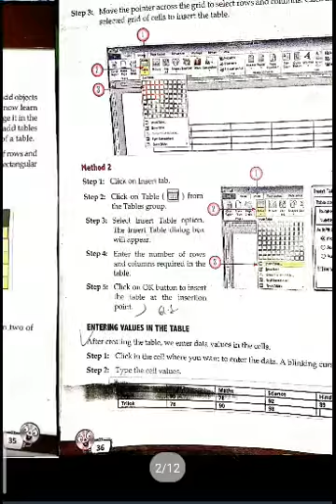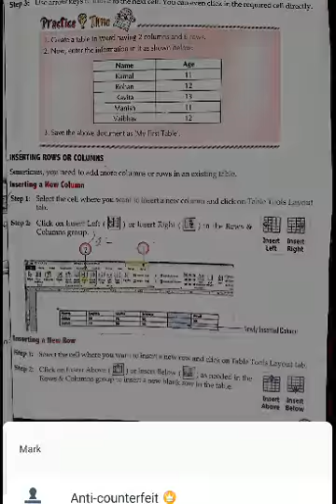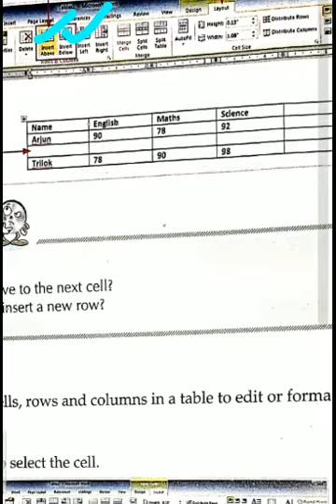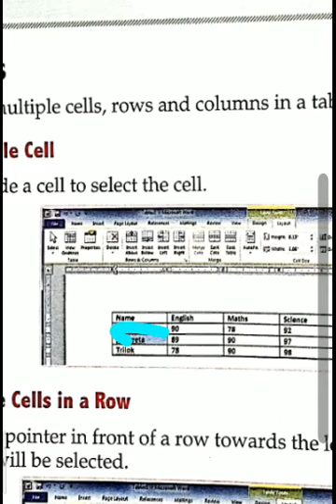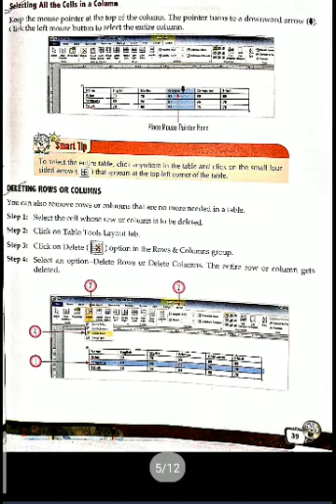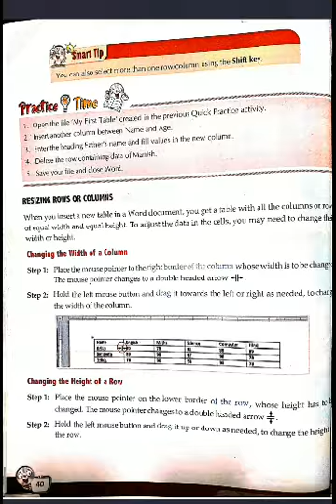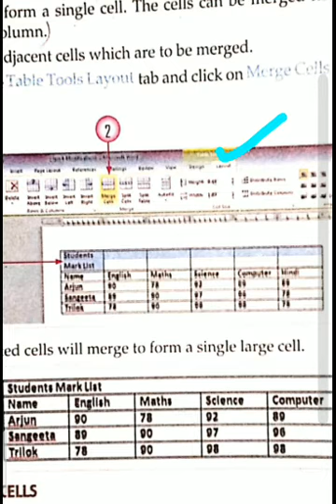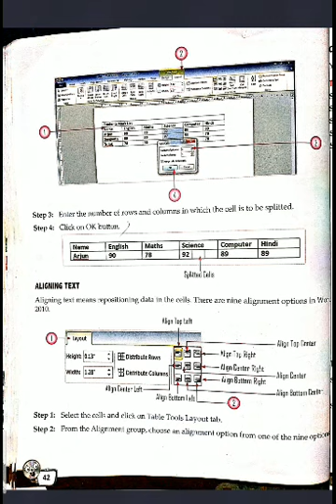CLASS-6TH, CH-4(TABLES IN WORD 2010)